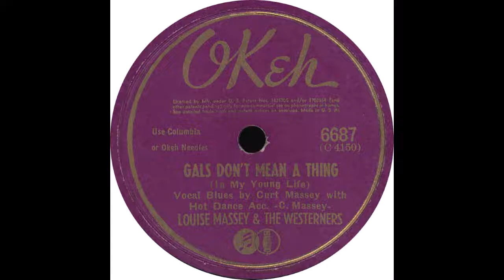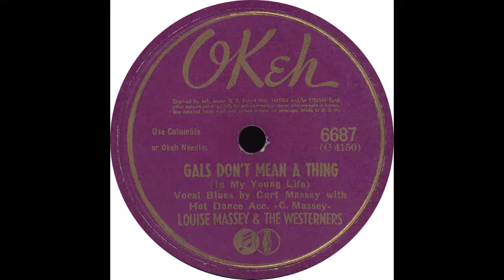OKeh 6687 - Gals Don't Mean A Thing (In My Young Life) - Louise Massey and the Westerners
Louise Massey and the Westerners - “Gals Don't Mean A Thing (In My Young Life)”

Flip Side – “Honey, I'm In Love With You”

1942